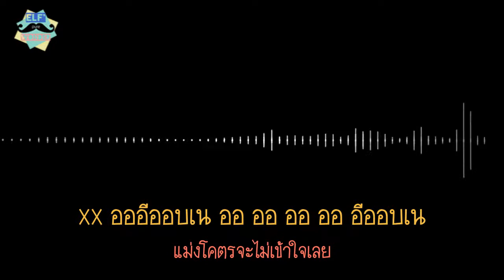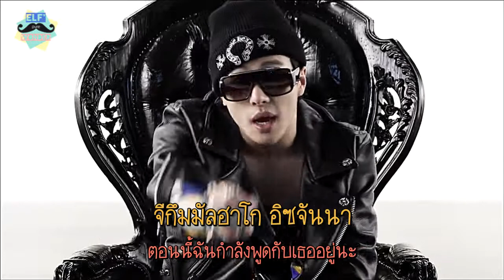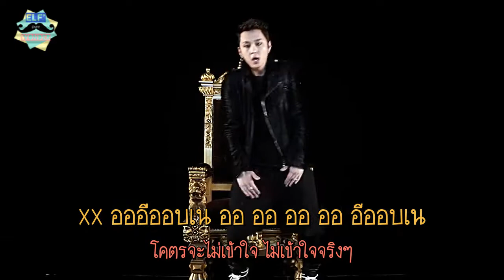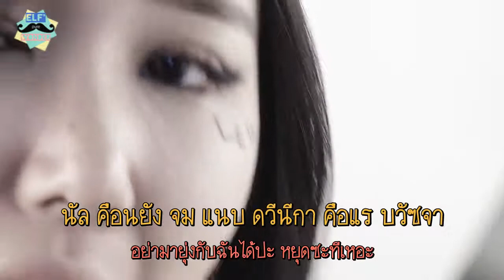[Thai sub]You Got Some Nerve - Junhyung & FeelDog & LE เวอร์ชั่น 15+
NO.15
ตัวนี้ไม่ขอใส่เอฟเฟ็กล่ะกัน ถ้าใส่นี่จับไทม์ไม่ทันแหง
ที่อัพเป็นเวอร์ชั่น 15+ นะคะ เเต่คำแปลเป็น 19+
ส่วนเนื้อเพลง 19+ เข้าไปอ่านได้ตามลิงก์เลยค่ะ